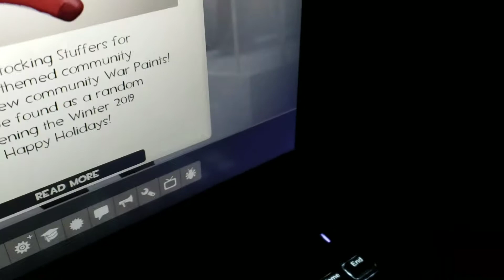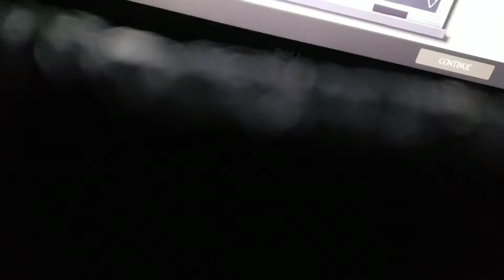Spilled my mt. Dew reasonably clickbait Tf2 game play part 2 let's play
Sorry for the abrupt interruption, I started recording to show you how intense tf2 game chat is but it got too intense to show unfortunately